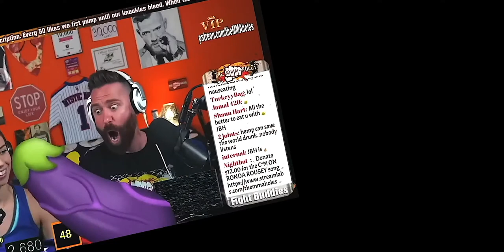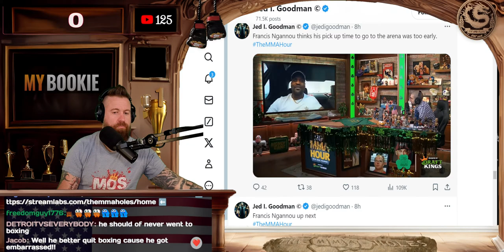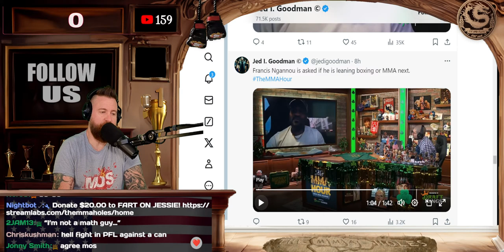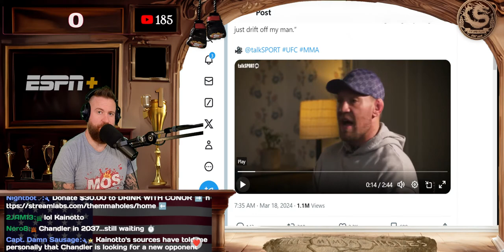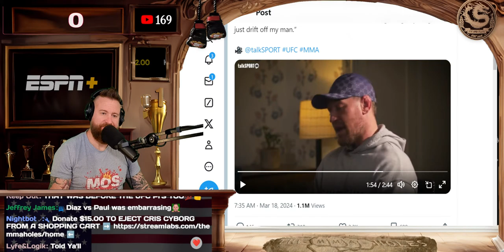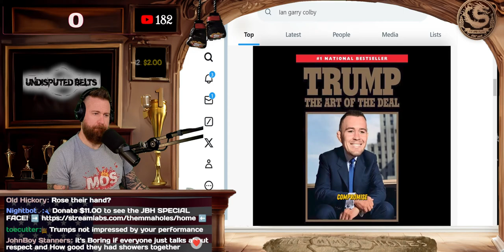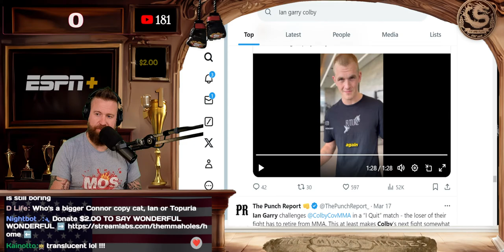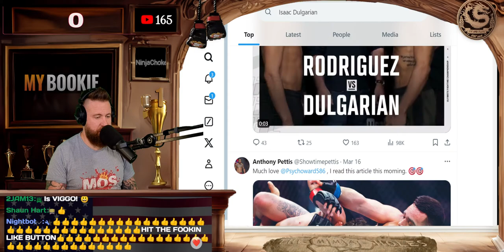Ian Garry ROASTS Colby Covington + Francis Ngannou IS DONE with MMA + UFC NEWS!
Ian Garry unleashes the heat on Colby Covington in a fiery response video! Plus, Francis Ngannou's potential departure from MMA for boxing. Conor Mcgregor most likely never returning as well. It's UFC Vegas 89 Fight Week.

5+
9+
Ninja Choke
Wes Hoppe, The Glove Touch
10+
50+
Pale Monkey
100+

The MMA-Holes 3820 W Happy Valley Rd  Ste 141 - Box 165 Glendale, AZ 85310

0:00  Intro